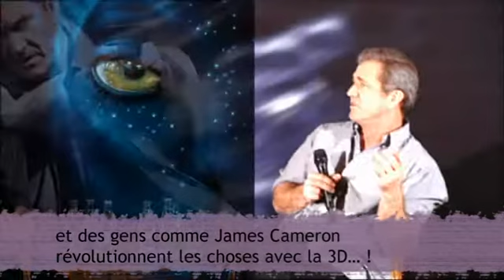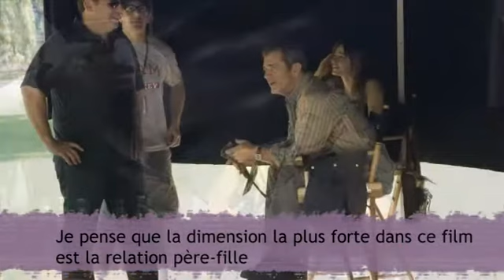Mel Gibson est Hors de Contrôle...L'interview !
Après plus de cinq années de pause, Mel Gibson est de retour avec un nouveau film, "Hors de Controle", dans lequel il joue un père prêt à venger la mort de sa fille... De passage à Paris pour la promotion, l'acteur a répondu à nos questions... Découv